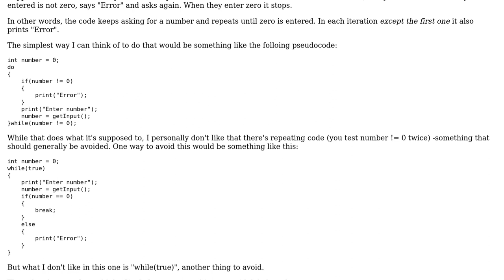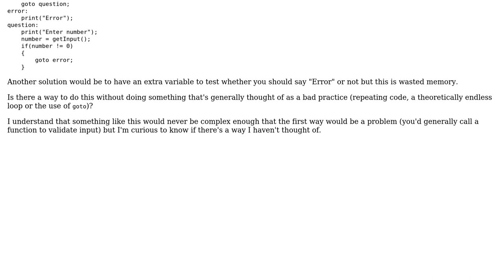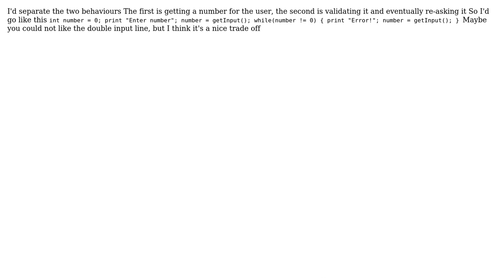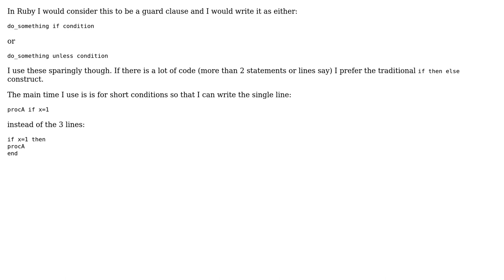Software Engineering: Indefinite loops where the first time is different (4 Solutions!!)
Software Engineering: Indefinite loops where the first time is different

With thanks & praise to God, and with thanks to the many people who have made this project possible! | Content (except music & images) licensed under CC BY-SA | Music | Images & others | With thanks to user Michael Durrant user mattecapu user Karl Bielefeldt user George T user cbojar and the Stack Exchange Network Trademarks are property of their respective owners. You are responsible for your own actions.